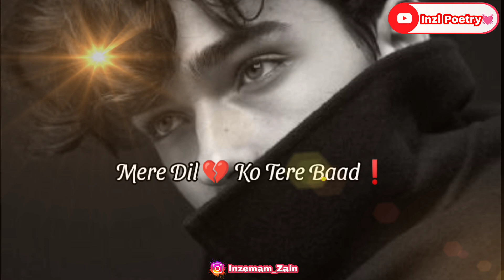Mood Off Status | Breakup Status | Judai Status | Sad Shayari WhatsApp status | Inzi Poetry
TITLE " Mood Off Status | Judai Status | Breakup Status | Sad Shayari WhatsApp status | Inzi Poetry
LINE'S 👇
Wo shaksh jo mera kabhi tha hi nahi.
usne mujhe kisi ka hone bhi nahi diya.
khuda jane kya hua mere dil ko tere baad.
na khushi usme thaharti hai na gam Rahta hai.
kahne ko to bhut baaten hai magar.
ab wo taalluk hi nahi raha.
maine wo khoya jo mera kabhi tha hi nahi.
magar usne wo khoya jo sirf uska tha.